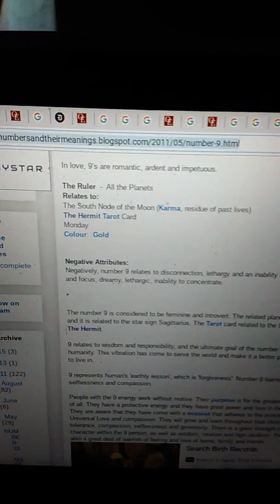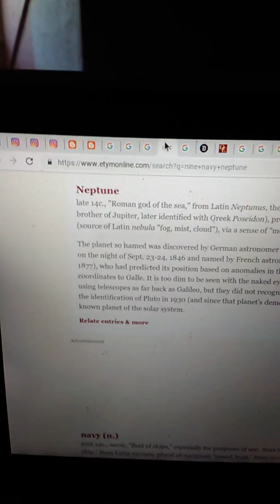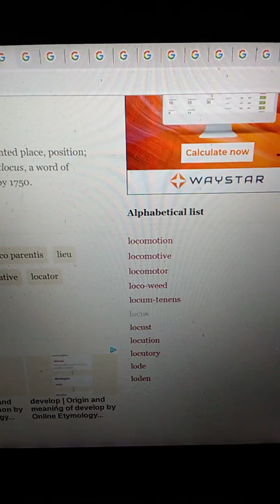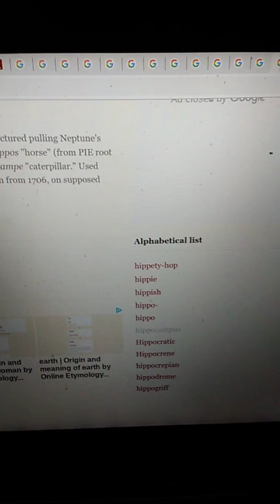AWAKENED TEACHER SHOWS THE POWER OF NUMEROLOGY HIP HOP ANIMALS RELIGION POP CULTURE ASTROLOGY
WE HAVE A LOT OF MENTAL HEALTH ISSUES TODAY SIMPLY BECAUSE WE DO NOT KNOW WHAT KIND OF CREATURE WE ARE! YOU ARE A MIX TAPE OF EVERY CREATURE, KNOW THY SELF!
PLEASE DONATE 20 DOLLARS IF YOU WOULD LIKE TO EXPERIENCE TRUTH THAT DEALS SOLELY WITH THE POWER OF YOU BY HAVING YOUR NAME DECODED! I DO VIDEO READINGS ONLY PLEASE HAVE SKYPE OR FACEBOOK AND REQUEST ME UNDER JHE RUSSELL.